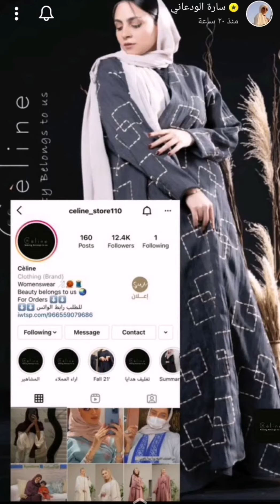اعلان ساره الودعاني لـ Celine